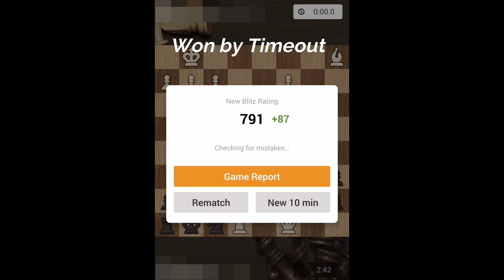Surviving against best attack of white | Rank increased by +87 | Chess | Intense game | WWCD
Surviving against the best attack of white | my rank increased by +87. it was a very intense game.

Thanks -